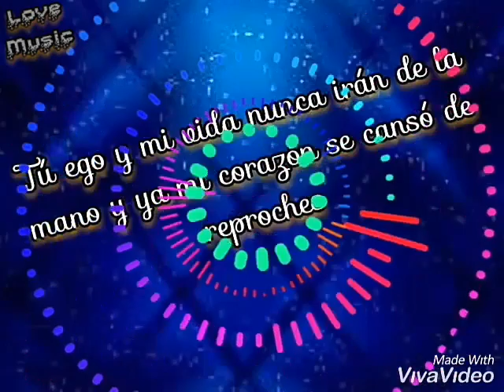💓Video para Estado de whatsapp Cumbia Romantica(Ya me Cansé)💓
Lindo tema de cumbia romantico de los años 90 aqui le dejo un poquito de la letra del tema espero les guste//♦Ya me cansé de tú vanidad
                        Ya no quiero ser una victima más
                        de tu frialdad de tu ingratitud
                        Que sólo provocan dolor en mi alma.